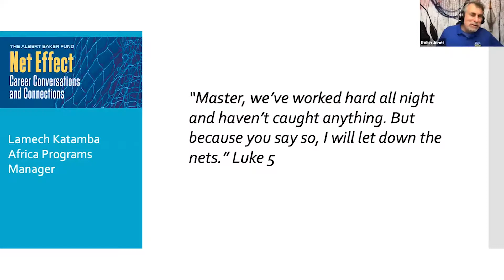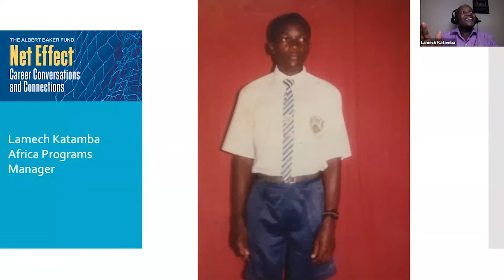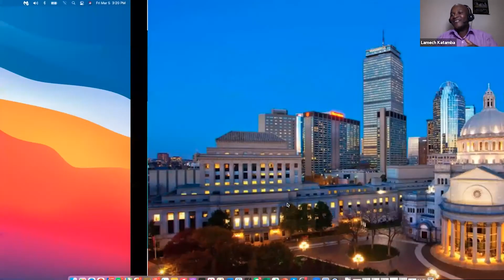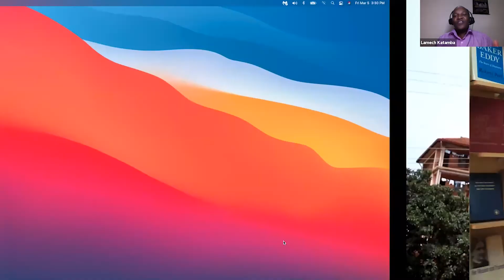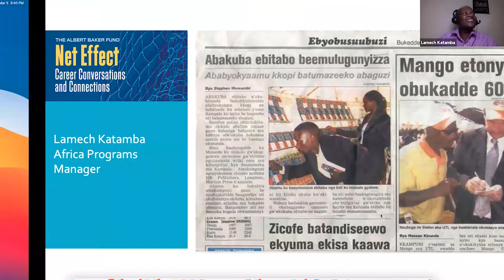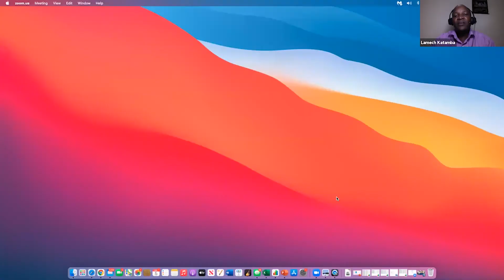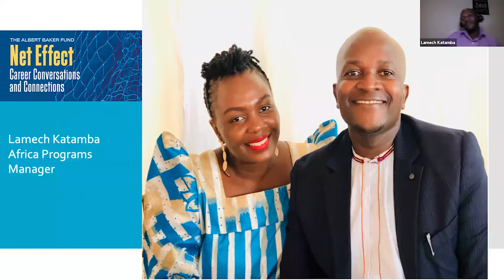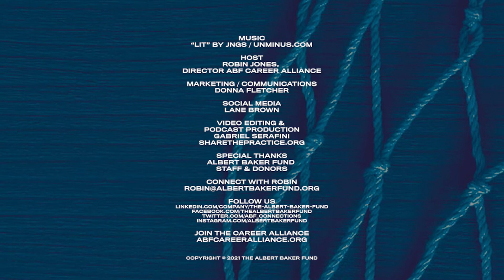Net Effect #38: Lamech Katamba, Manager of ABF’s Africa Programs in 13 countries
Lamech Katamba, ABF’s Africa Programs Manager since 2009, is a living testament to The Albert Baker Fund’s core value of “passing your blessings forward.” He grew up in the small Africa village of Kyamulinga, where he developed his passion for education, entrepreneurship, and community, and where he returned to play an instrumental role in starting the Kyamulinga Primary School that serves 230 children.

Today, Lamech lives in the capital city of Kampala, Uganda where he is active in the Christian Science Society.

Lamech’s career journey has been a remarkable expression of living the Christ and sharing what he has learned from his study of Christian Science far and wide.

As manager of ABF’s scholarship programs in13 African countries, Lamech says his “biggest joy and gratification comes from having the privilege of witnessing how ABF students are making huge impacts in their communities, countries, and Africa at-large.”

Lamech has a BA in Development Studies, and a Postgraduate Diploma in Micro-Finance from Makerere University, where he helped to establish a Christian Science Organization as a student. He serves on the Advisory Board of Asante Africa Foundation, a nonprofit that works with primary and secondary schools in rural Tanzania, Kenya, and Uganda; and the board of Singo Vocational Institute in Kyamulinga.

Lamech is married to Joy Katamba, an architect and interior designer, and also an ABF beneficiary. They are blessed with two-year old triplets, two girls and a boy.